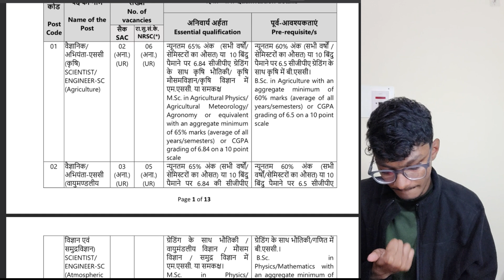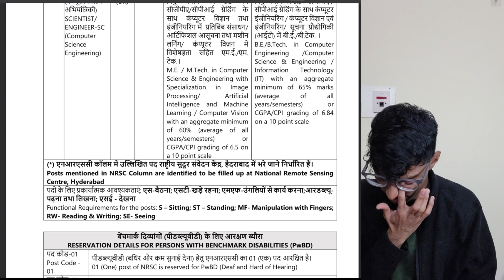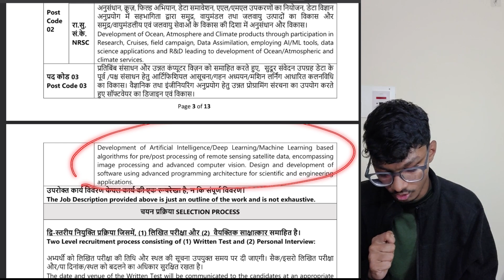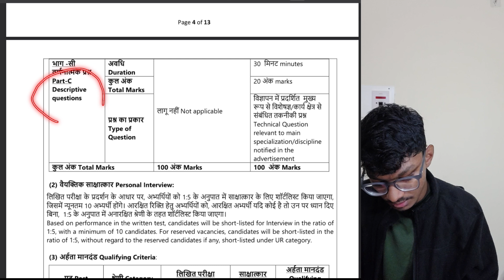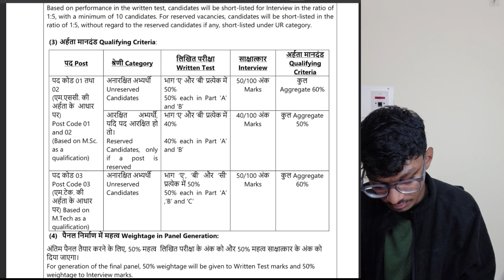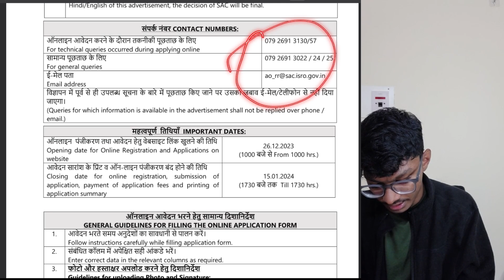ISRO Recruitment 2024 | Detailed Notification Out | Scientist Engineer Post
Explore the details of the ISRO Recruitment 2024 for Scientist Engineer Post with the latest notification, including exam date. Stay informed about the application process and requirements to enhance your preparation for this prestigious opportunity in the field of science.

1) Comprehensive Courses
2) Lecture Notes
3) Assignments